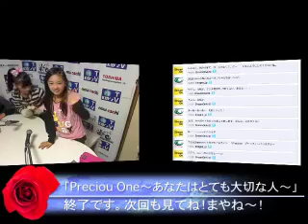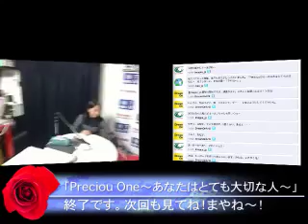「Precious One〜あなたはとても大切な人〜」12/18放送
「ECOISM 2011」のメンバーMAYA & AZUMI & RINA & MIYABI & MYU & YUNAがレコーディングやコンサート情報などをお届けする番組です。